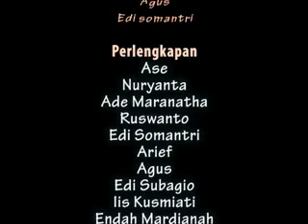Lembur Abah bebas tina kawasa poek bag 2.flv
Suatu tayangan film berbahasa sunda yang menceritakan kehidupan sehari-hari orang sunda dalam menghadapi persoalan.